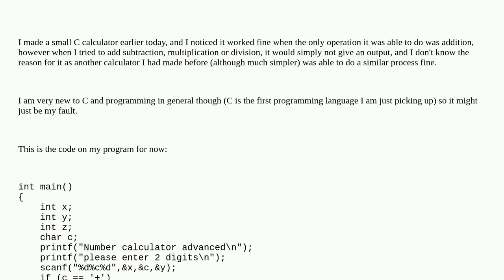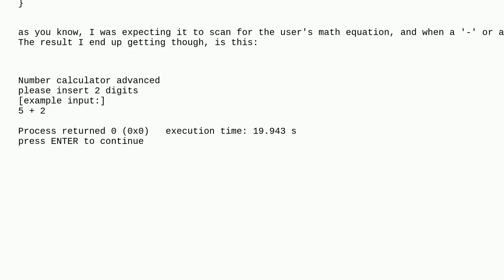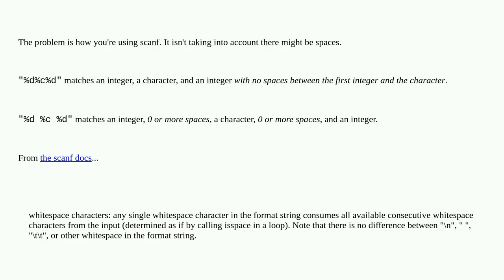C calculator refuses to work when more than 1 "if" statements are added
A special thanks goes out to the community

  c